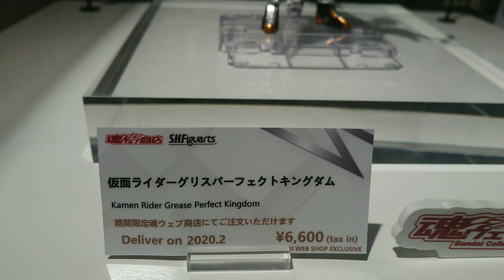S.H. Figuarts 仮面ライダーグリスパーフェクトキングダム KAMEN RIDER GREASE PERFECT KINGDOM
仮面ライダービルド最終章に登場するグリスパーフェクトキングダム早くもFiguarts化！